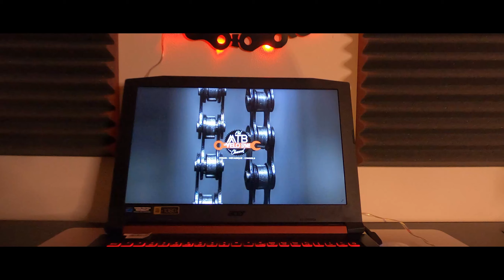LA NOUVELLE CHAÎNE DES AMOUREUX DU VELO ! Conseils de pro pour particuliers passionnés ! 🔧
Après 6 mois d'absence, me revoilà pour une nouvelle saison vélocipédique! 🚴‍♂️
Votre fidèle serviteur (enfin n'abusez pas non plus), reviens pour vous partager un max d'infos et de tutos sur le monde du vélo. 🔧
Je profite de la première vidéo d'introduction de cette nouvelle saison pour vous expliquer le programme pour la suite sur ma chaîne Youtube.
Les projets futurs, les nouveautés, ce qui ne change pas... Vous ne verrez pas tout maintenant car il y a encore pas mal de travail, mais si  j'attends que tout soit prêt pour lancer la saison, on est pas prêts de s'y mettre. 😅

Je remercie encore Thomas Sanson pour son aide, sa réactivité et son professionnalisme dans l'élaboration des intro/logo/bannières. Ses contacts 👇

Si vous voulez une belle peinture personnalisée sur vos vélos, casques, motos :  pensez au copain Jamin de chez Jamin Design. Ses contacts 👇

On se retrouve très vite pour une vidéo tuto mécanique !

Tchô la team ! 🤙